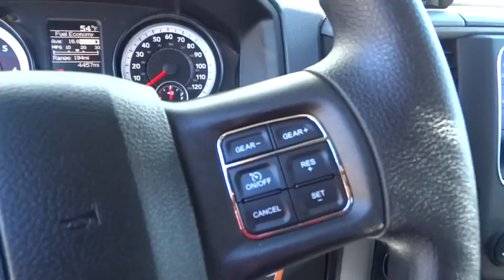2015 RAM 1500 Boulder, Longmont, Broomfield, Louisville, Denver, CO 14740A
2015 RAM 1500

Boulder Dodge
2100 30th St

LOW MILES, 1 OWNER, HEMI, 4 DOOR, 20 INCH WHEELS, DUAL EXHAUST.